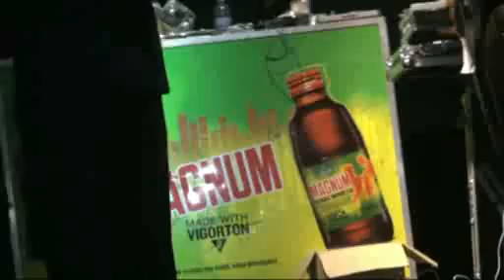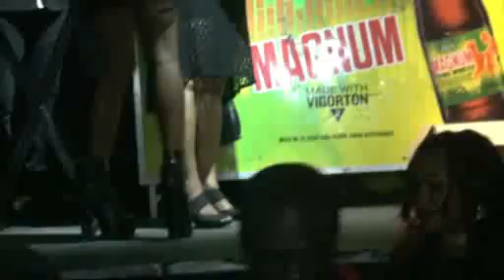BIG PEOPLE TUES ANNIVERSARY AWARD 2017